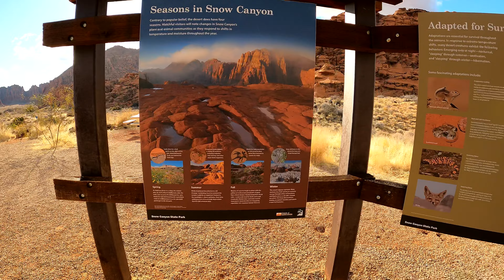Snow Canyon State Park, UT - Red Sands [ASMR] [3D Audio] [Binaural]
A fun little trek out on Red Sands which is another easy hike located in Snow  Canyon State Park in Southern Utah near St. George. Apologies if you can hear me breathing too loudly with my mask on!

Entrance to the park is $15 for non-residents and $10  for residents and is  good for the day.